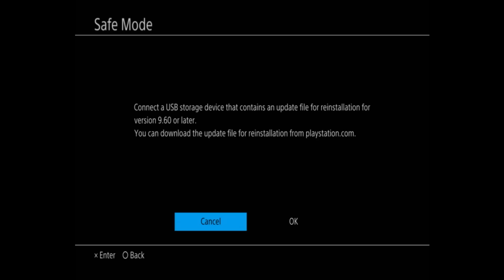They SUPERGLUED A Broken Connector Onto The Motherboard! Can I Sort Things Out?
I'm an electronics technician from Willenhall, West Midlands (England) and specialize in micro soldering and BGA rework.

Gifts:

Willenhall, WV12 9BA
United Kingdom
(Royal Mail only)